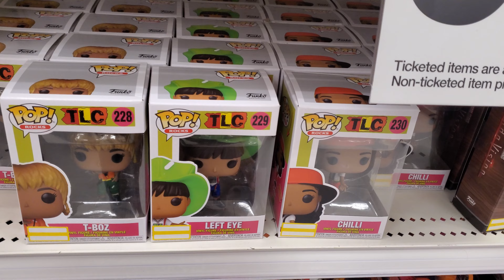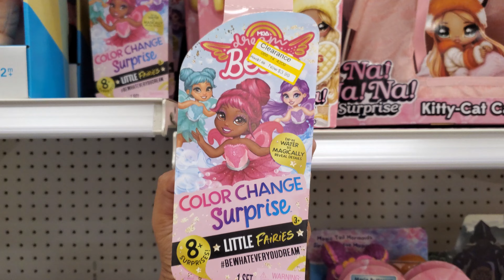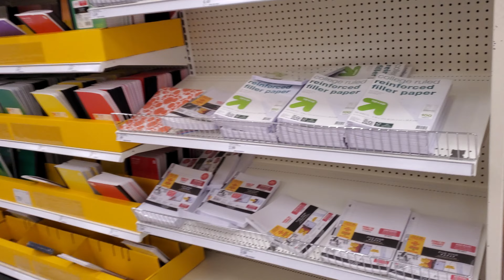TARGET HALF OFF SALE CHRISTMAS STOCK UP COME WITH ME MINI VLOG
Come shop with me a Target please check furniture for room some items are 75% off I bought a school desk for $30 Please stay safe and BUCKLE UP! shopping at target, target deals , new at target